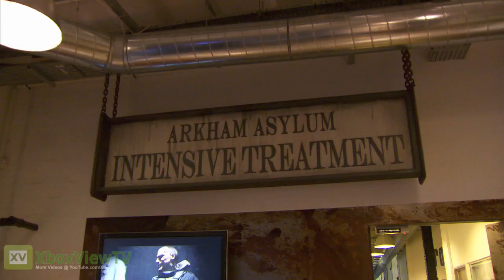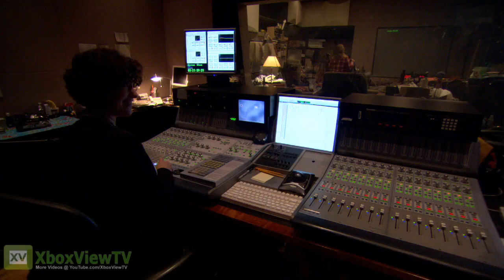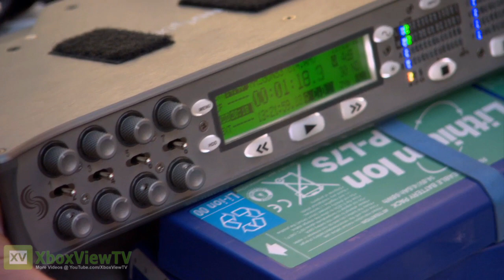BATMAN Arkham City: GOTY Edition - "Sound Effects" Dev Diary (2012) | HD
Behind-the-scenes with professional insights from Game Director Sefton Hill of Rocksteady and foley artist John Roesch (The Dark Knight, The Matrix, Inception, Fight Club).

Batman: Arkham City Game of the Year Edition, an extended version of Batman: Arkham City developed by Rocksteady Studios and scheduled for release in the UK on 7th September, for Xbox 360 and PS3. Viewers get a chance to head into the studio where skilled foley artists create the sound of beating up Mister Freeze, and go out to the world famous Warner Bros. Studio to capture the sound of live gunfire in an urban environment reminiscent of the streets of Arkham City.
With Batman: Arkham City Game of the Year Edition, fans can extend their experience as the Dark Knight with Harley Quinn's Revenge, the final chapter in Batman: Arkham City that adds more than two hours of fresh gameplay. Also included on disc will be all five previously released downloadable content (DLC) packs.

BATMAN Arkham City: GOTY Edition
GENRE: Action
RELEASE DATE(S):
+ US: October 18, 2011
+ EU: October 21, 2011
+ GOTY Edition: September 7, 2012
+ DLC: May 29, 2012
PLATFORM: Xbox 360
ALSO ON: PC, PS3
AVAILABLE @ AMAZON

PUBLISHER: Warner Bros. Interactive / Eidos Interactive
DEVELOPER: Rocksteady Studios
ESRB: RP-T+ for Rating Pending, Targeting a Rating of Teen or Above